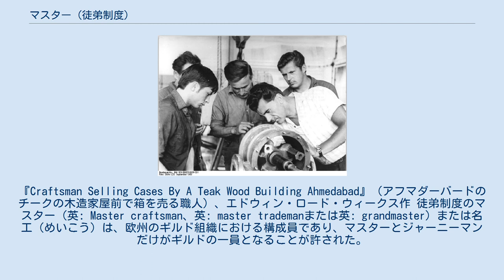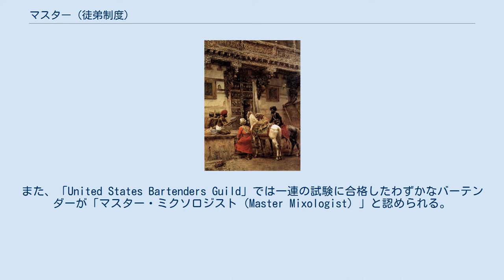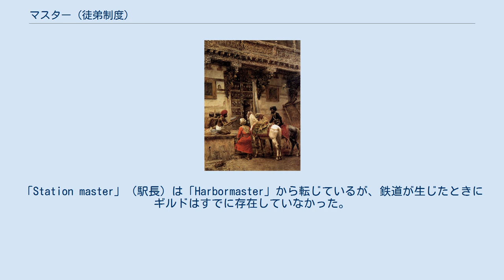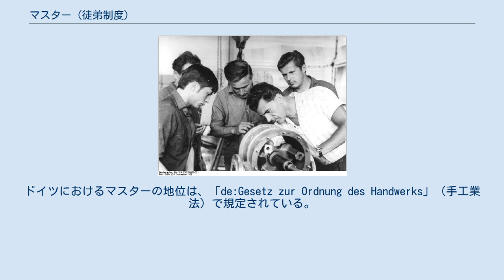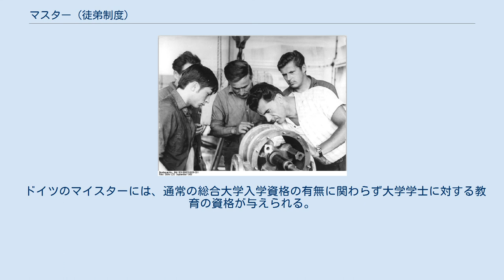マスター (徒弟制度)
『Craftsman Selling Cases By A Teak Wood Building Ahmedabad』（アフマダーバードのチークの木造家屋前で箱を売る職人）、エドウィン・ロード・ウィークス作 徒弟制度のマスター（英: Master craftsman、英: master trademanまたは英: grandmaster）または名工（めいこう）は、欧州のギルド組織における構成員であり、マスターとジャーニーマンだけがギルドの一員となることが許された。
 徒弟制度のマスターになるためには、マスターへの昇格に選ばれるようになる前に見習いからジャーニーマンへの昇格の循環を果たす必要があった。
次に実際にギルドに参加できるようになるには、売り上げとマスターピースを生み出さなければならなかった。
マスターピースがマスターに受け入れられないとギルドに参加できず、生涯ジャーニーマンのままであることもあった。
 元来、学位の修士を意味する「Master of Arts」の保有者はまた、中世の大学でその学問分野のマスターとみなされていた。
 この伝統は中世の欧州が発祥である。
初期のギルドは「平和」（frithまたはpeace）ギルド - 血の繋がりの一団であった血族の崩壊後、相互保護のために結束した集団であった。
 商人ギルド - 国際交易に関連 - は12世紀から13世紀にかけ強力だったが、同職ギルドの発展に伴い勢いを失った。
同職ギルドはマスター、ジャーニーマン、見習いで構成される、特定の技能職に関連する様々な熟練職人の団体であった。
 世界的に有名なロンドンの紋章院は、マスターのギルドの紋章を4年の評価期間後の1992年に表彰した。
紋章の専門家ピーター・グリーンヒルにより多くのギルド構成員資格の分野を反映するようにデザインされ、特徴的なものは：3つのエスカッシャン（盾形）が美術家、画家、染物師を示す。
シェブロン（山形）に2つの開いたコンパスが建築、建設、大工を示す。
ハトの尾形（盾形の上3分の1を分割）は収納家具職人、木工職、指物師を示す。
小槌と鏨はメイソン、石工を示す。
ギルド本部を見晴らすルイス城の南砦が、クレストとして兜の上に飾られる。
 ギルドのようなものはほとんど存在しないが、多くの技術職で「見習い～ジャーニーマン～マスター」の形態が続いている。
大工、電気工、配管工がよく知られる例である。
また、「United States Bartenders Guild」では一連の試験に合格したわずかなバーテンダーが「マスター・ミクソロジスト（Master Mixologist）」と認められる。
アカデミーにも、一般教育を完了する小・中・高校；高等教育後の短期大学士（Associates）、学士（Bachelor）、修士（Master）；および見習いにあたるPh.D.の学生、ジャーニーマンにあたるポスドク、マスターにあたる教授と、この伝統は生き残っている。
 学位を得るため発表が必要な博士論文は、選択分野での学生の習熟度および講師により審査された学生の資質を証明し、実際のところギルドでマスターとして認められるために提出が必要であった中世のマスターピースの形式のひとつである。
 英語のMaster mariner（商船の船長）およびHarbormaster（港長）には、元来は船員ギルドでのマスターの地位にあったことが反映されている。
「Station master」（駅長）は「Harbormaster」から転じているが、鉄道が生じたときにギルドはすでに存在していなかった。
 見習いの少年および他の職人と真空ポンプについて話し合うマスター ドイツではマスター（マイスター独: Meister）は工芸の最高資格であり国家資格である。
この資格はMeisterbriefと呼ばれ、理論的および実務的な工芸の技能、ならびに事業および法律の能力が対象である。
加えて、見習いを訓練できる資格でもある。
これらの資格によりマスターは自営するか、企業で高い役職につくことができる。
ドイツにおけるマスターの地位は、「de:Gesetz zur Ordnung des Handwerks」（手工業法）で規定されている。
 ドイツでは特権的ギルドは廃止されたが、見習い（privileged）、ジャーニーマン（Geselle）およびマスターが現在も継続している。
煙突掃除夫や電気工といった危険を伴う業務を行うためには、マスターが自営するか1人以上のマスターを雇用しなけ...